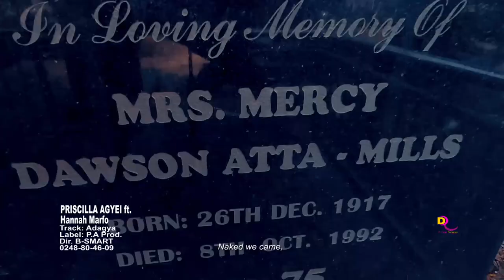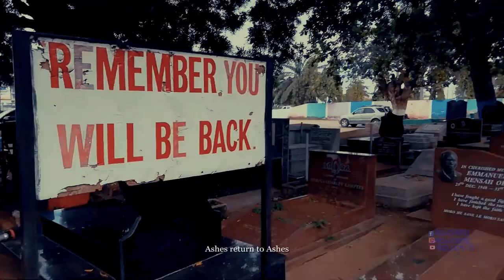ADAGYA by Priscilla Agyie ft. Hannah Marfo official video